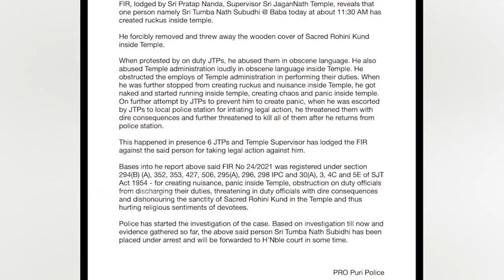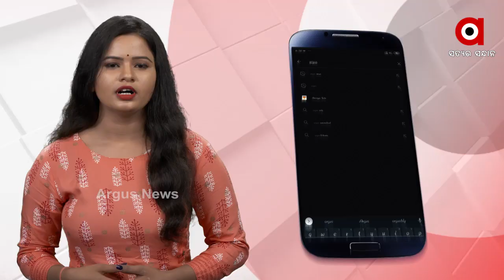ଚୌଦ୍ବାର ଜେଲ୍‌ରୁ ନାଗାସାଧୁଙ୍କ ଚିଠି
ଚୌଦ୍ବାର ଜେଲ୍‌ରୁ ନାଗାସାଧୁଙ୍କ ଚିଠି !. ସୋସିଆଲ୍ ମିଡିଆରେ ଭାଇରାଲ୍ ଚିଠିକୁ ନେଇ ଚର୍ଚ୍ଚା...କହିଲେ ପାଗଳ ସଜାଇବା ପାଇଁ ବଡ଼ ଷଡଯନ୍ତ୍ର..